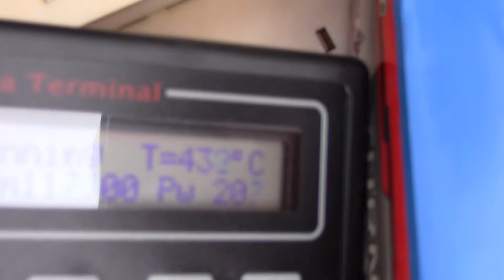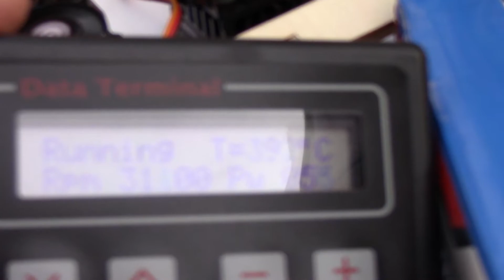CCRCS - Kingtech K-140 Test run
This is a test run of the KingTech K-140 Turbine that will be installed  in the Dolphin Jet. 32,000 idle RPM. 120,000 max RPM. Very Nice Tom.